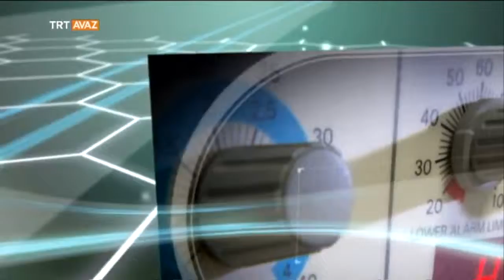Doktor Özgök'le Sağlık - Jenerik - TRT Avaz